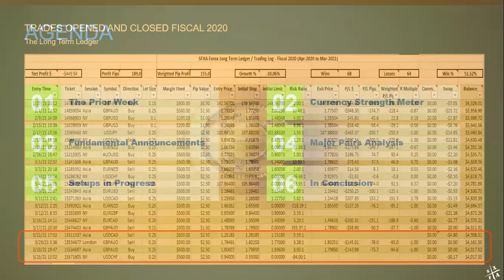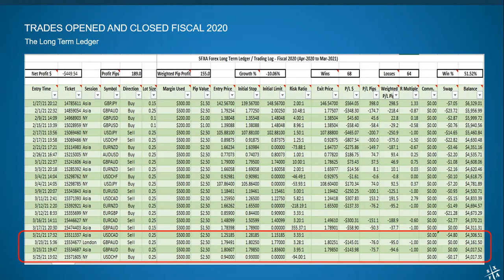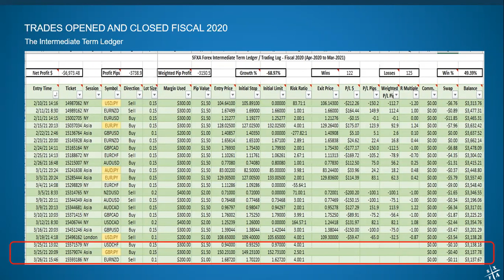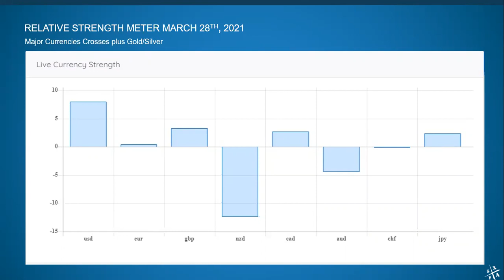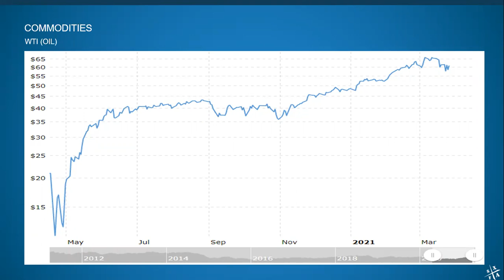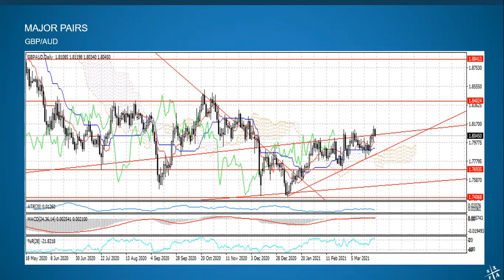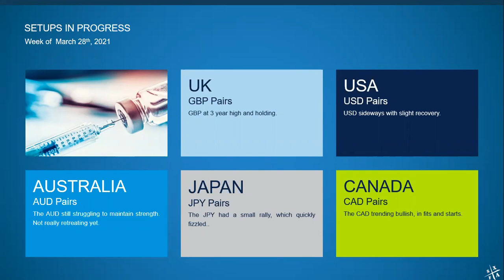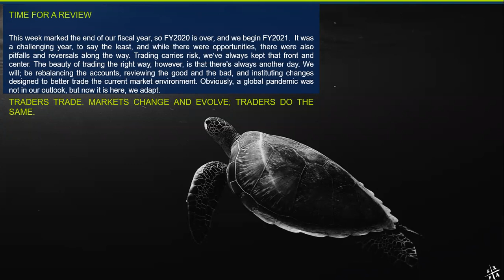SFXA Forex Trading Room - March 28th, 2021 - Start of Week Overview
Our start of the week scan of the Forex Market to see what's hot and what's not for the coming week. We also review the prior week's trading results. This is part of Special FX Academy's subscription/membership Forex Trading Room that meets twice daily during the week to trade live. The Weekly Outlook is posted each Sunday for the general public, the trading sessions throughout the week and access to our CopyTrader are private for paid members only. or under Services from the home page.